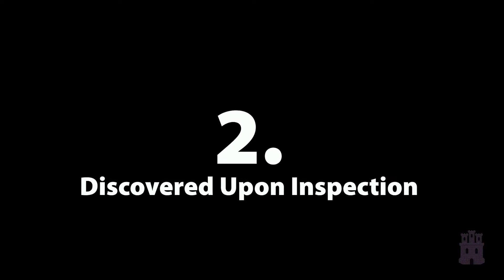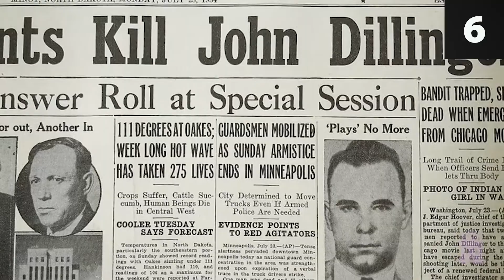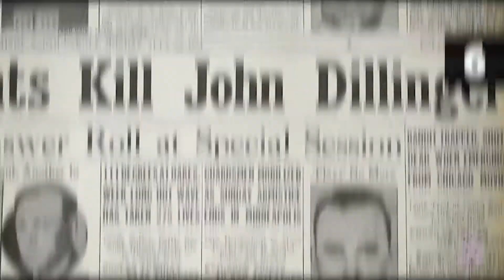12 Most Disturbing Things Found In Basements | Creepypasta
Today we discuss the 12 Most Disturbing Things Found In Basements! This video contains some of the most horrible, terrifying, creepy, disturbing, shocking and scary Basement recordings.